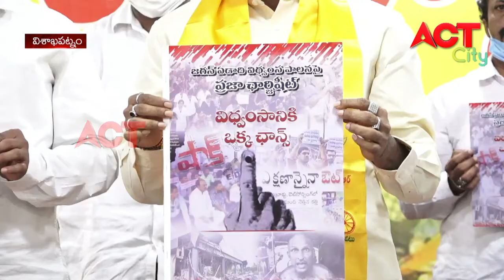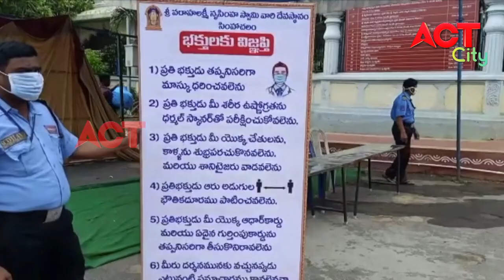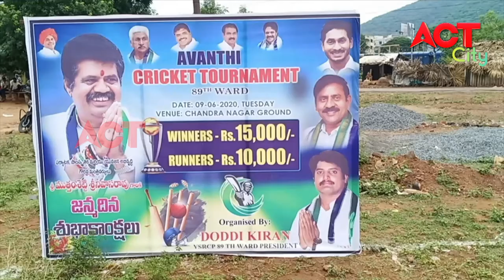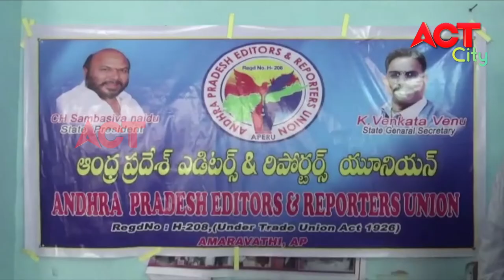EVENING ACT CITY VIZAG NEWS 09-06-2020